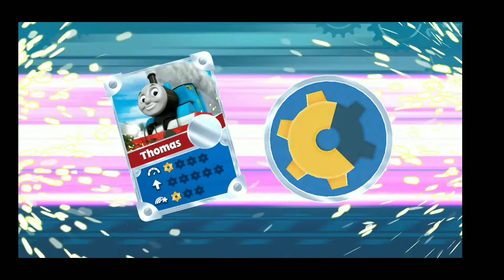thomas and friends game | go go thomas game | go go thomas gameplay | go go thomas game two players